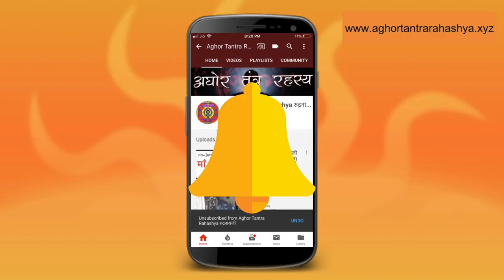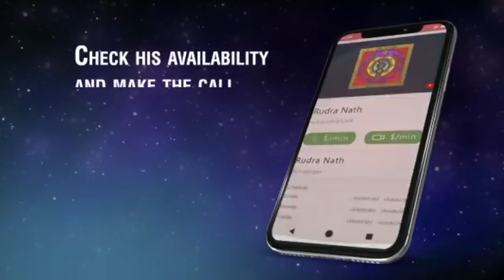१ रात में करो शत्रु की क्रिया का स्तंभन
असुरी विद्या में कई ऐसे प्रयोग हैं जिससे जीवन में आ रहे कठिनयों को दूर कर देते हैं। शत्रु को रोक देना वैसे ही एक विद्या है।

Alakh Aadesh!